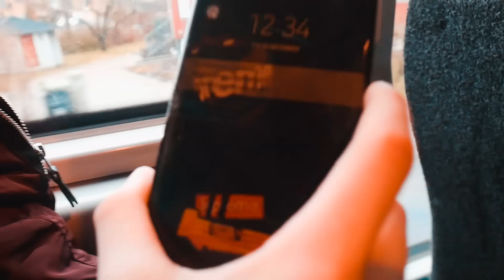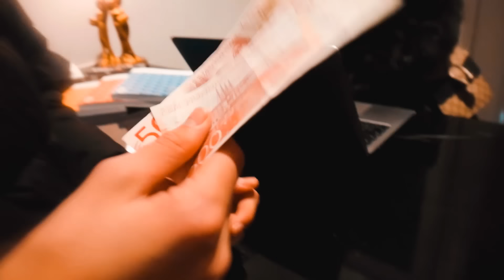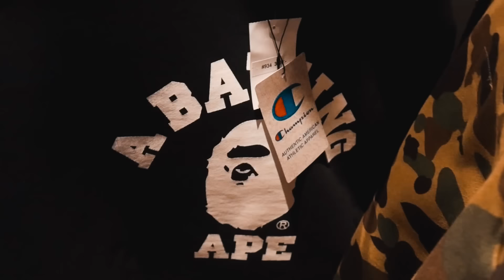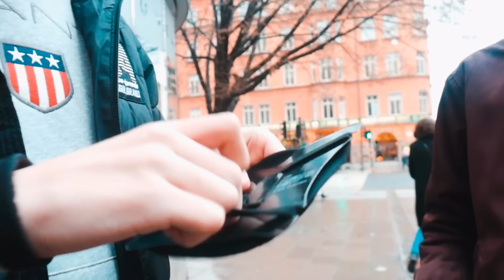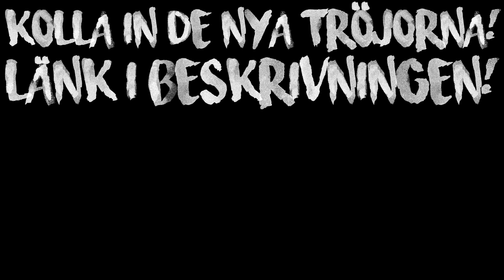VI KÖPER KLÄDER FÖR 10.000KR!!! *Helt Sjukt*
Tja!
Börja tjäna pengar online - vem som helst kan göra det.